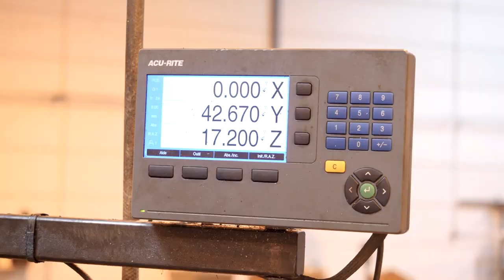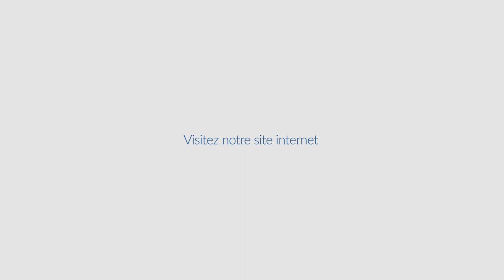Usinage de pièce mécanique à Valenciennes : L''Atelier de mécanique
Bonjour et bienvenue chez A.D.M, l'Atelier de mécanique situé à Anzin à côté de Valenciennes. Nous vous proposons notre savoir-faire dans la mécanique de précision et l’usinage de pièces industrielles.

Au service des particuliers et des professionnels, nous réalisons - suivant vos besoins - des pièces mécaniques unitaires ou en série. Nous travaillons différents matériaux tels que l’acier, l’inox, ou encore le plastique.

Les pièces réalisées peuvent se faire à partir d’un plan, d’un croquis ou d’après un modèle. Nous vous fournissons des produits authentiques et de grande qualité. La soudure sur acier et inox fait aussi partie de nos prestations.

Nous réalisons, depuis plus de 30 ans, des travaux de fraisage, de tournage, de mortaisage, de rectification plane, de soudure, etc.
De la conception à l'assemblage en passant par une minutieuse fabrication, nous prenons en charge tout votre projet alors n'hésitez pas à nous contacter. A bientôt.